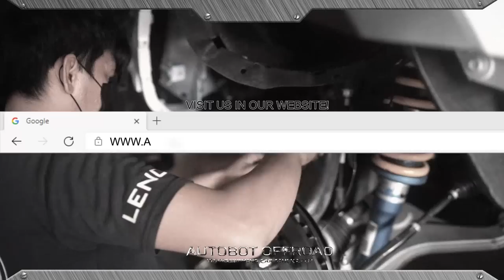ISUZU D-MAX 2021 - FIRST OF ITS KIND and FIRST IN THE PH. FULL BUILD!!! 🔥🔥🔥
Project Magma is definitely owning its name as it erupts itself with pride and honor as the first of its kind to be fully transformed, not only with the latest but also the best upgrades made specifically for the all new Isuzu DMAX 2021.

Find out more of what we did on this all new Isuzu DMAX on the link below (link youtube video)

65 Road 20 Project 8 Q.C